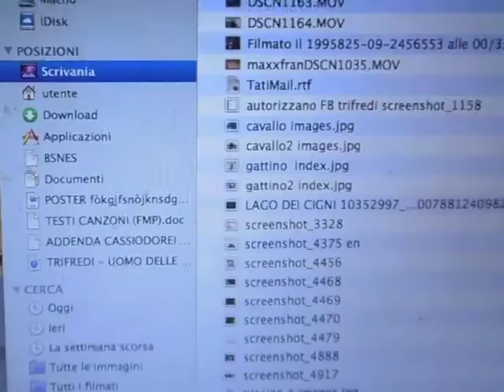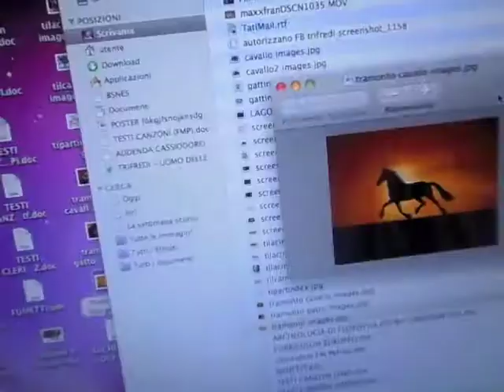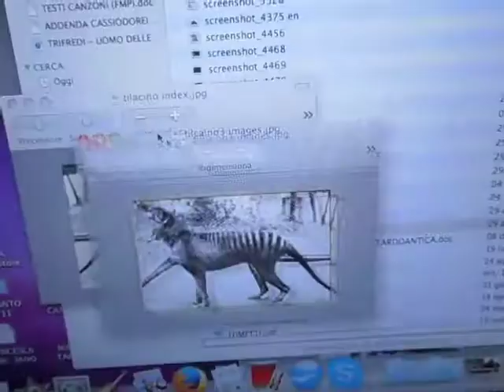TRIFREDI - NESSUNMIPIACE (Official Video)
NEW!!! 2014 Single by the greatest rap'n'roll Florentinian band TRIFREDI. Matthew Smile: vocals. Robi Kapoota: vocals. Francis Trinipet: vocals, guitar, synth, drumloops. Mr. Andre: vocals. Mr. Sandro: Vocals. Mr. Bone: vocals. Mister Noce: vocals. Mr. Nicco: vocals. Mr. SKS: vocals. Fran Bellucci: synth bass. Music and Lyrics by Francis Trinipet. Total budget: euro 1.